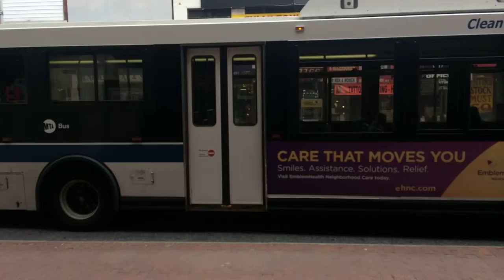footage 120 24 fps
filmic profootage 120 24 fps